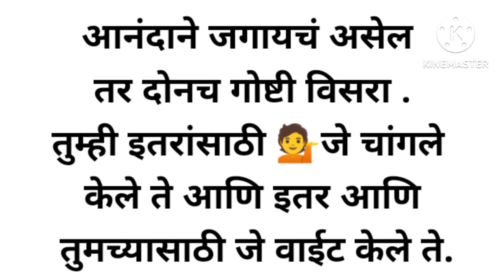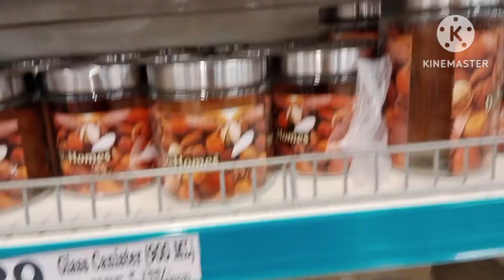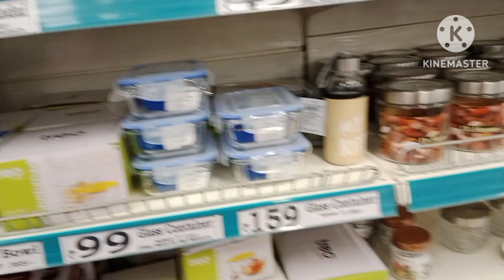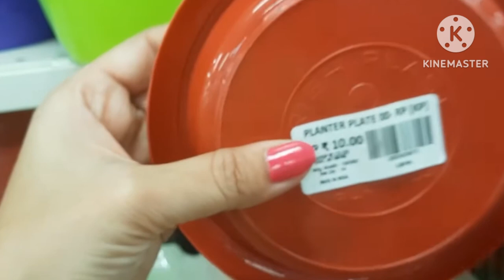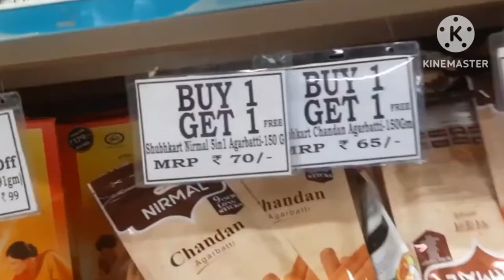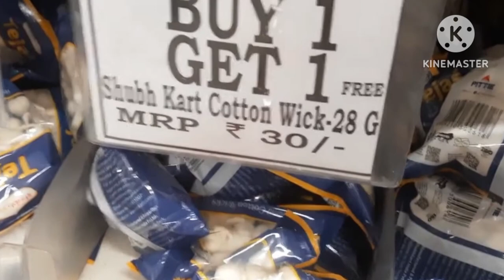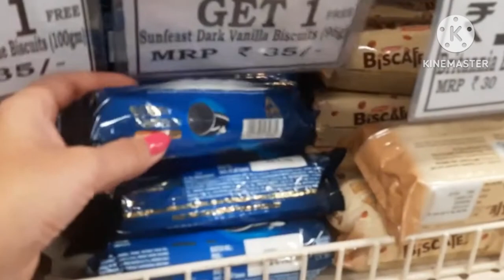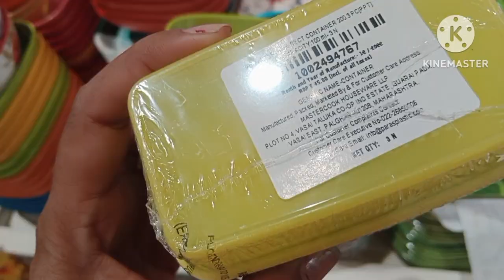नवीन वर्षामध्ये डी मार्ट नवीन वस्तू चला खरेदी करूया|| d'mart shopping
पहलेdmartstainlesssteelcollection

My Home Tour 🏠 | 2BHK Apartment Tour | Home Decoration Ideas

#@satvikrecipehome homamaker home organisation
new quality in designer dish cloth,